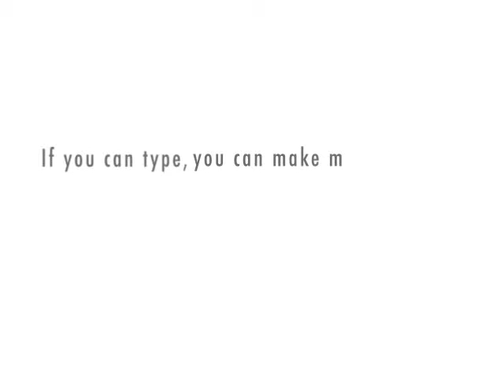Cutler meets a fan.